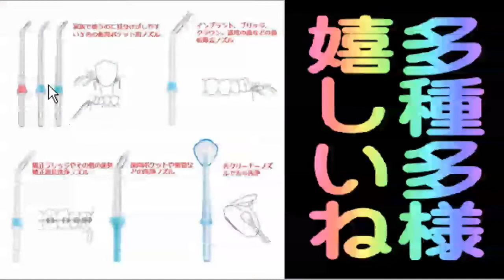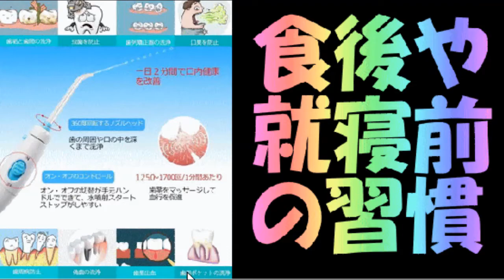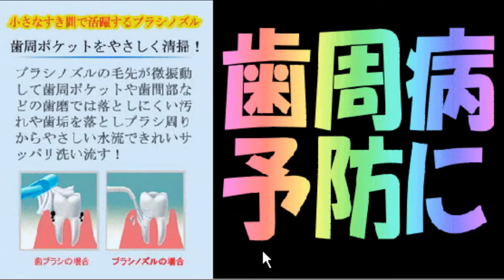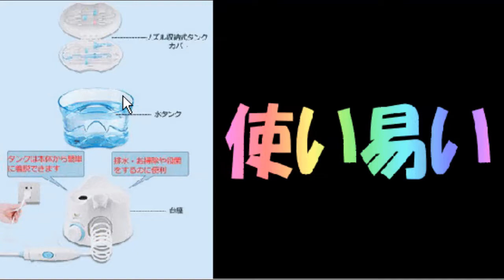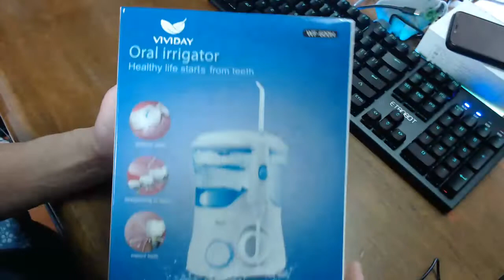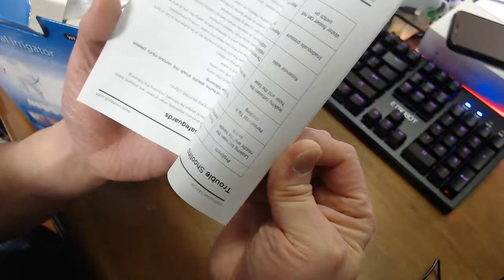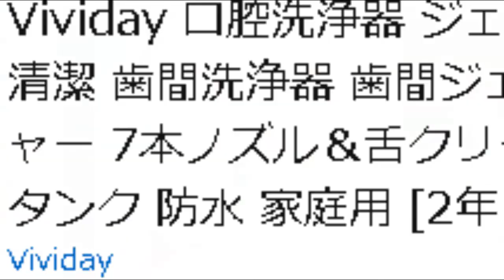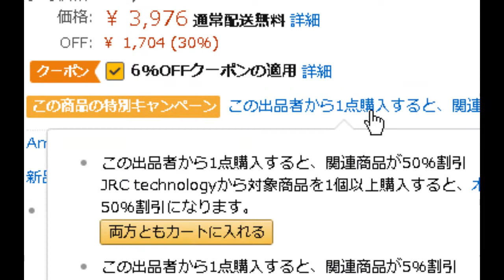Vividay 口腔洗浄器 ジェットウォッシャー 開封編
【商品提供】JRC technology 様
口腔洗浄器 ジェットウォッシャー

【活発に更新中の極秘サブチャンネルも宜しくね】

●こちらも登録頂けると嬉しいです

■お仕事依頼のメールアドレス
●視聴者（個人）様専用の連絡フォーム
amazonギフトを放り投げて頂く事も大歓迎です♪
■kampa!　カンパ
Youtubeや生配信の活動費、イベント経費に活用します♪
皆様からの暖かいご支援をお待ちしております♪
【amazonでお買い物コーナー】

amazon ギフト券 Eメールタイプ

最初の1冊は無料！試して即退会もＯＫ！

かがやき姫（温泉施設で見かけるかかと磨き））

高速脱水機　パワフルスピン

※ 素敵な商品をご確認頂けると嬉しいです♪

NURO光　おじいの紹介で登録してね♪
通常キャンペーン＋1万円キャッシュバック特典♪
10種類から選べる1500円分のギフトが選べます。
【ピンポ～ン♪】
個人的な意見の内容なので間違った内容もあるかもしれません。
また、エンターテイメントを重視しているチャンネルですから、